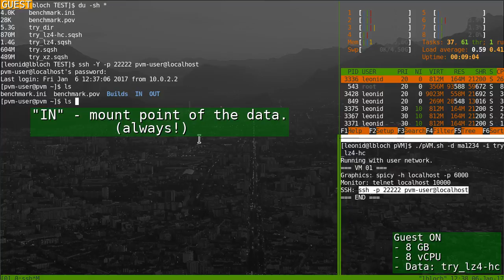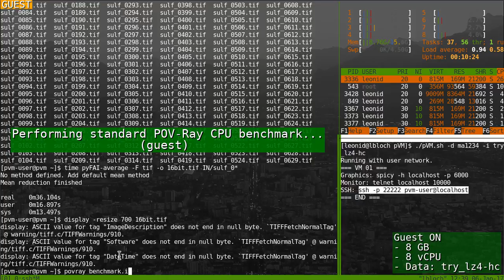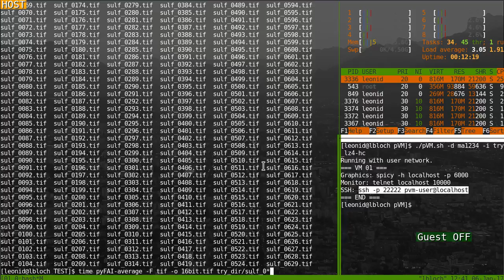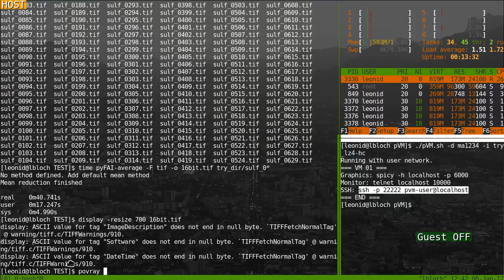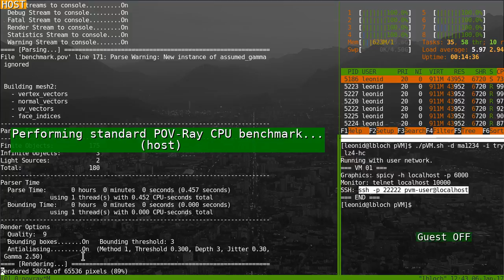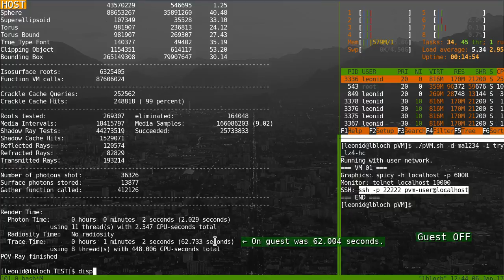Basic VM benchmarking. Arch Linux VM, started with pVM scripts.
Note: Regarding the FS access, the point was to benchmark a regular raw directory on the host, vs. a mountable SquashFS image on the guest.

When attempting to benchmark raw on host vs. raw on guest, or SquashFS on host vs. SquashFS on guest, the results are very similar between the host and the guest.

Also: the tests were performed on a BTRFS file system, mounted with LZO compression. Without FS compression, I'd expect even a greater advantage for SquashFS on the guest vs. raw on the host.

Music: Memories Of Thailand (Beat Doctor's 'stuck in Britain' remix) by Risey.